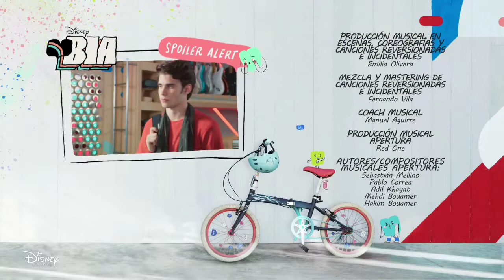BIA - 1ª Temporada - Escenas del Capítulo 07